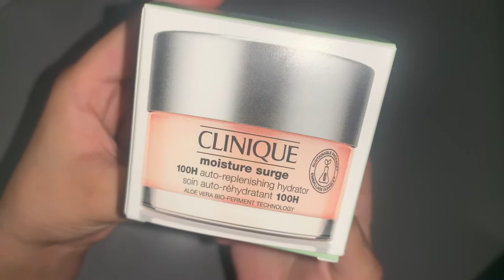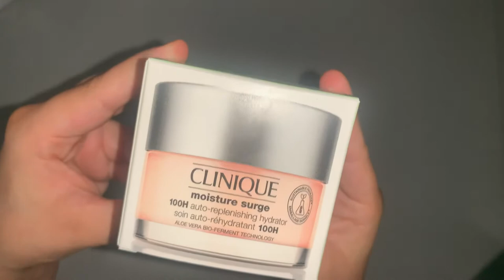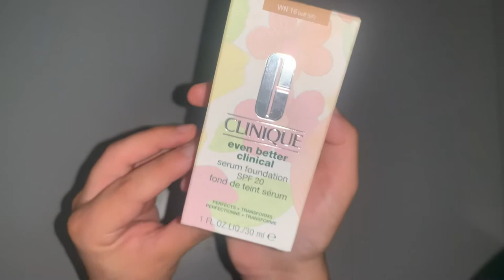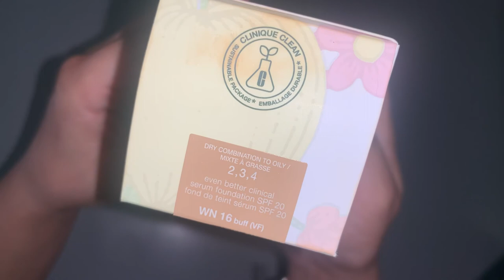Unboxing Clinique Products!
Unboxing Clinique Moisture Surge Hydrator
2 to 1 Charcoal Mask & Scrub
Anti-Ageing  Serum
Liquid Facial Soap
Even Better Clinique Foundation

*Isma Bee*